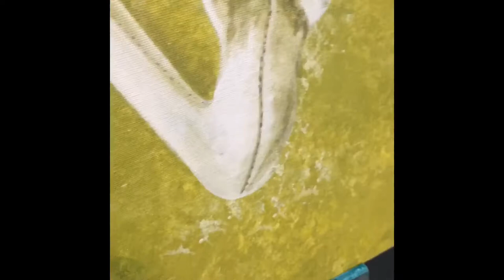Button Eyed Bunnies..Art By Lilly x.. Acrylic Paintings..Rabbit Hole 🕳